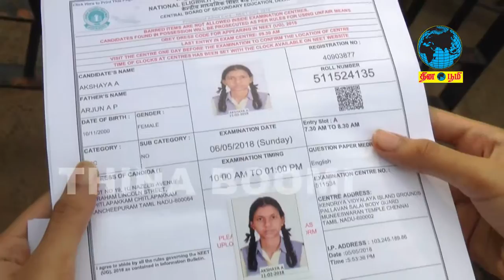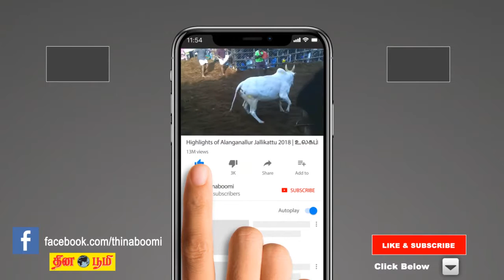அமைதியாக முடிந்த NEET தேர்வு